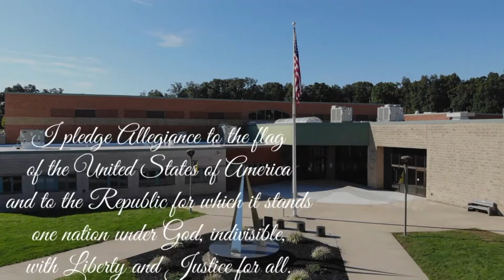WLIN Morning Announcements: 12-9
The Red Lion Area Junior High School morning announcements for December 8th.